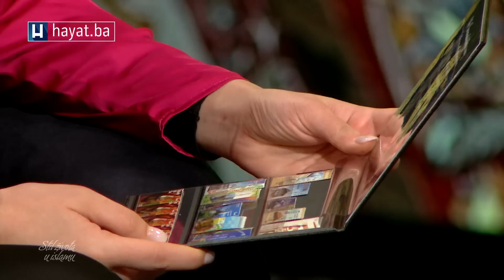MULAOSMANOVIĆ, MAHMUTOVIĆ, HALILOVIĆ I SALKIĆ U 'STILU ŽIVOTA U ISLAMU'